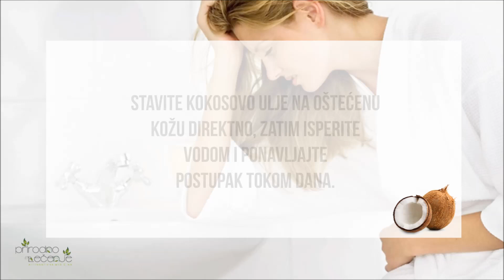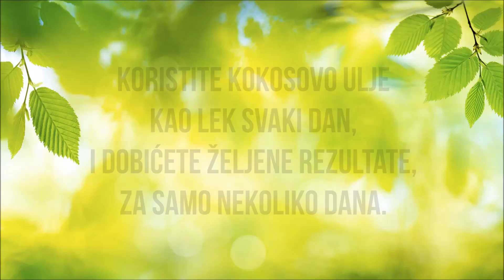Kokosovo ulje za Lečenje Hemoroida / Šuljeva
Kokosovo ulje dobija se iz kopre – sušenog mesa kokosovog oraha.

Moderna istraživanja potvrdila su da jača imunitet, ubrzava metabolizam, poboljšava probavu i da blagotvorno utiče na zaštitu srca i krvnih žila.

Značajno utiče i na izgled kože, kose i noktiju.

Kokosovo ulje možete koristiti u pripremanju obroka, salata; ali i u masaži udova i zglobova, budući da ima protivupalno dejstvo; kao losion za kosu – podstiče rast i regeneriše kosu; za lečenje ekcema; smanjenje simptoma Alchajmerove bolesti, itd.

TAKOĐE SE KORISTI I ZA LEČENJE HEMOROIDA (ŠULJEVA), STAVITE KOKOSOVO ULJE NA OŠTEĆENU KOŽU DIREKTNO, ZATIM ISPERITE VODOM I PONAVLJAJTE POSTUPAK TOKOM DANA. KORISTITE KOKOSOVO ULJE KAO LEK SVAKI DAN, I DOBIĆETE ŽELJENE REZULTATE, ZA SAMO NEKOLIKO DANA.